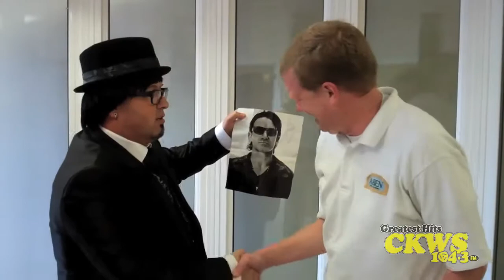CKWS FM-BUZZAREK VISITS AABEN WINDOWS & DOORS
Buzz's cousing Buzzarek visits Aaben windows and doors to show them some of his skills.